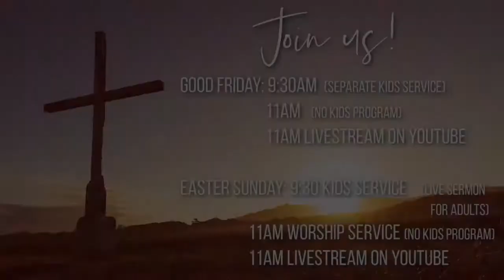Maundy Thursday 2021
Join us for this replay of 2020's Live from the Living Room Maundy Thursday service to learn more about why we celebrate this special evening.

Song: How Deep the Father's Love for Us
CCLI Song # 1558110
Stuart Townend